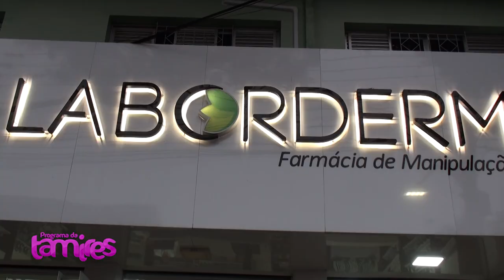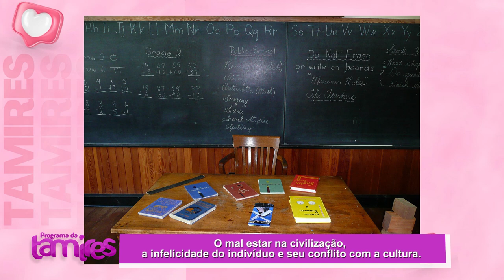Entre o Desejo e a Normatividade: A Tensão Psicológica no Mundo Moderno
A psicóloga Laine Froza, ao abordar o tema, poderia destacar como esse conflito se manifesta nas demandas da sociedade moderna, que continua a exigir o controle dos impulsos e a adaptação a normas sociais. Hoje, as pressões da sociedade de consumo e a busca por satisfação imediata intensificam esse mal-estar, já que, ao mesmo tempo que se busca prazer e liberdade, há uma crescente sensação de inadequação e frustração.

Além disso, Freud aponta que a agressividade humana, um impulso básico, é uma fonte constante de tensão nas relações sociais. O equilíbrio entre a repressão desses impulsos e a busca por gratificação é, portanto, uma tarefa complexa que afeta o bem-estar psicológico e social dos indivíduos.